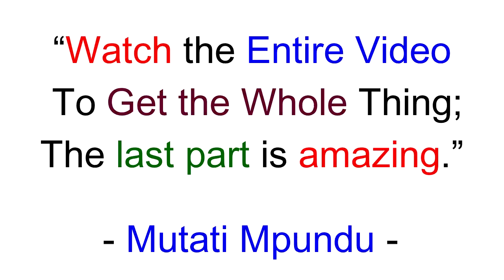President HH is Down to Earth. Zambia is Super Blessed to Have Him as Its President “Watch This”